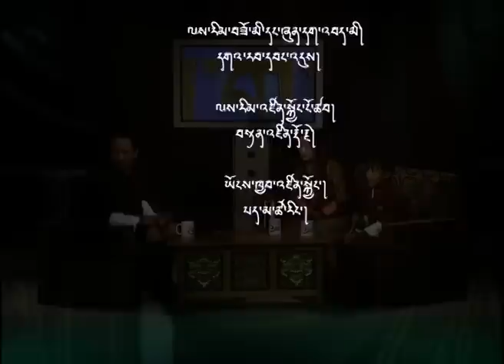Guest of the week with Nyingyel